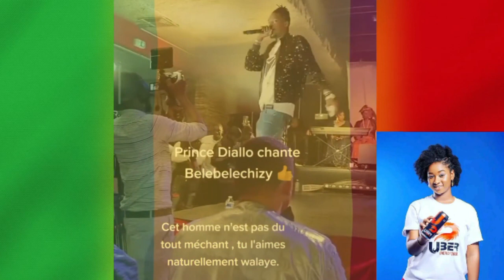RÉCONCILIATION: DJO BALLA CHIZY SAMASSEKOU PRINCE DIALLO ET CHICO